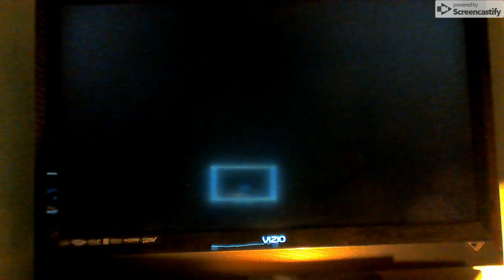Let's play Sly 3 Honor Among Thieves part 50 - Dead Men Tell No Tales Opening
Here is the Opening of the fifth episode of Sly 3, Dead Men Tell No Tales.